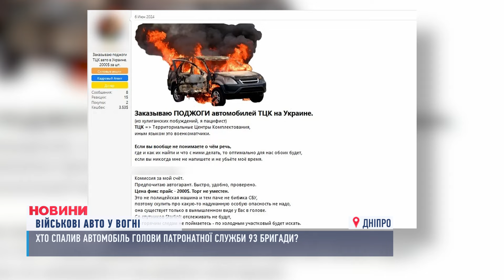🤯У Дніпрі спалили автівку 93-ї бригади ЗСУ. Чому в тилу захисникам стає небезпечніше, ніж на фронті?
На війні вижила, а в тилу згоріла. Черговий резонансний підпал у Дніпрі. Палії знищили автівку керівниці патронатної служби 93-ї бригади "Холодний Яр". Саме на цій машині військові виконували бойові завдання на Донецькому напрямку. Чому в тилу захисникам стає небезпчніше, ніж на фронті?

🙏‼️ДОПОМОГТИ 93-й бригаді зібрати кошти на новий фронтовий автомобіль можна за реквізитами нижче⬇️⬇️

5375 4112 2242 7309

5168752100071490